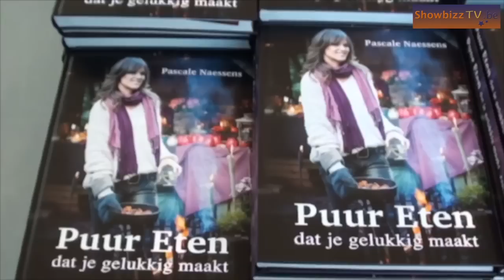Boekenbeurs 2014: dag 1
Nog geen overrompeling op de eerste dag van de Boekenbeurs in Antwerp Expo maar toch een heel gezellige sfeer. Het mooie weer had mogelijk invloed op de opkomst van het publiek maar zij die er waren, hadden duidelijk interesse voor literatuur. Op de signeersessies een pak volk. Onder andere Pascale Naessens en Jeroen Meus zetten heel wat handtekeningen tijdens hun signeersessie. Sommige auteurs - waaronder Pieter Aspe - komen trouwens elke dag langs om te signeren en ook voor Mark Tijsmans is de Boekenbeurs een vaste jaarlijkse afspraak met zijn fans.